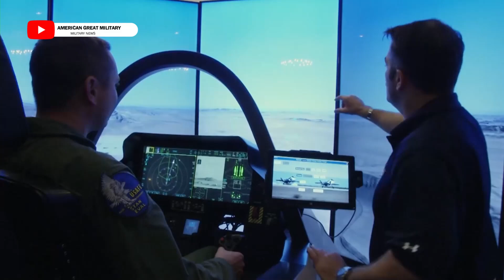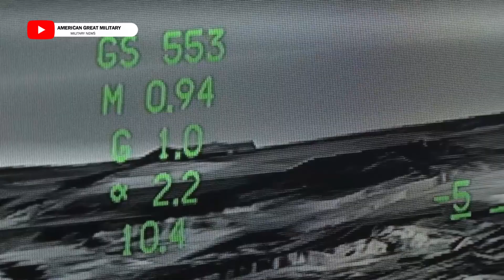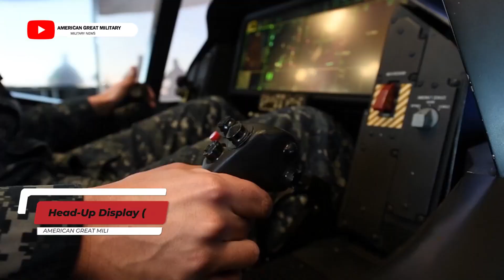The F-47’s Deadly Advantages That Make Enemies Panic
In this video, we take a deep dive into the F-47 — Boeing’s next-generation stealth fighter developed under the U.S. Air Force’s NGAD (Next Generation Air Dominance) program. Positioned as the successor to the legendary F-22 Raptor, the F-47 isn’t just an upgrade — it’s a total reinvention of what air superiority looks like in the 21st century.

From revolutionary stealth technology that makes it virtually invisible to enemy radar, to AI-assisted combat systems and directed-energy weapons, the F-47 is packed with futuristic capabilities that are set to dominate future aerial warfare.

🚨 Here’s what makes the F-47 Make Enemies Panic:

-Advanced stealth materials and aerodynamic design that reduce radar cross-section to near zero
-Multi-spectrum sensor suite for real-time battlefield awareness across radar, infrared, and electronic spectrums
-Integrated AI co-pilot that assists with tactical decisions, threat prioritization, and autonomous defensive maneuvers
-Laser-based active defense systems to intercept and destroy incoming missiles
-Unmatched agility and maneuverability via thrust vectoring and fly-by-wire control
-Multi-role modular weapon systems, ready for air-to-air, deep strike, ISR, and electronic warfare missions
-Command and control capabilities to coordinate drone swarms, satellites, and allied forces in joint operations
-Network-centric warfare integration, making the F-47 a true node in the battlespace of tomorrow

🧠 This isn't just a jet. It's an intelligent, networked warfighting system built to dominate in contested environments and outmatch peer adversaries in every domain.